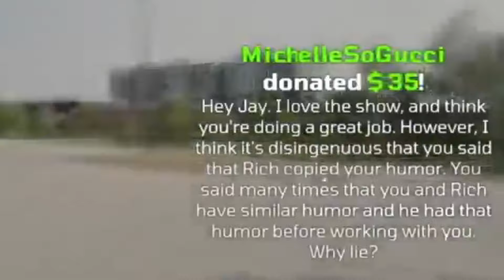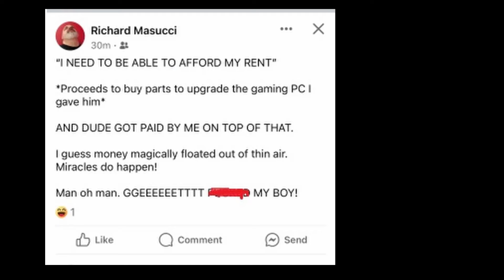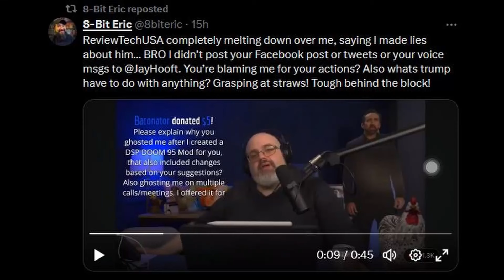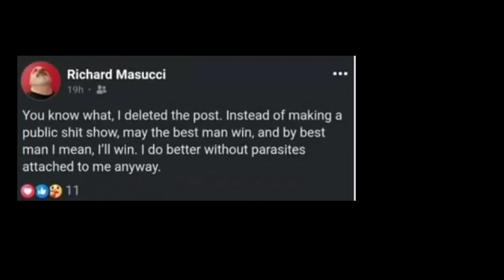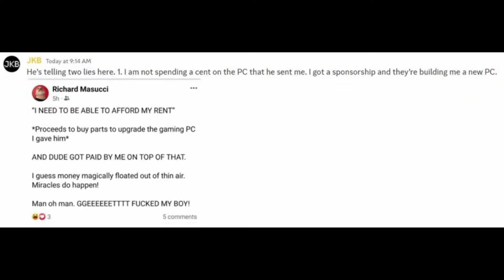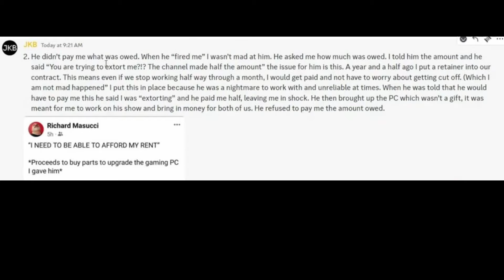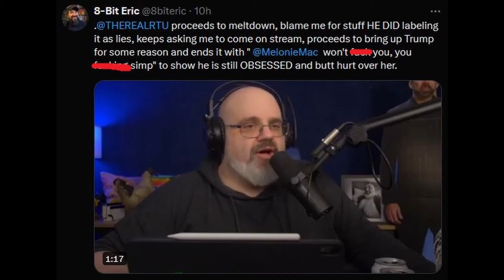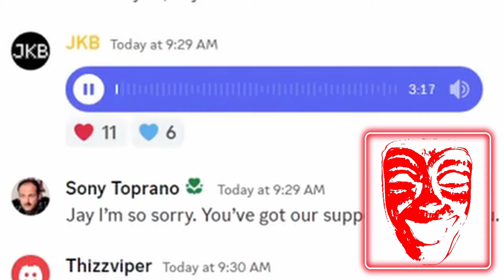ReviewTechUSA Epic Fail Using Alt Accounts To Troll JKB - 5lotham